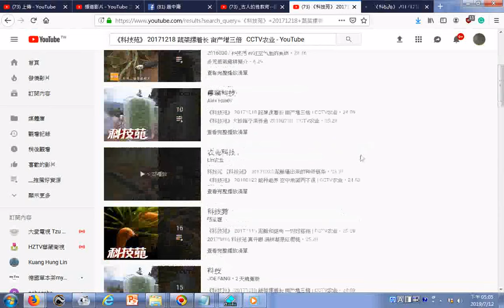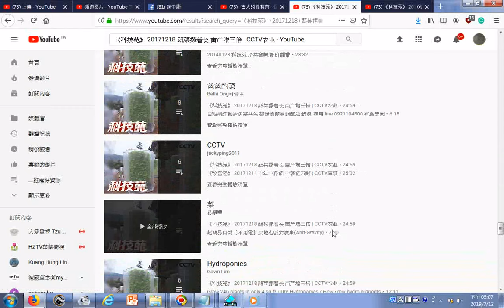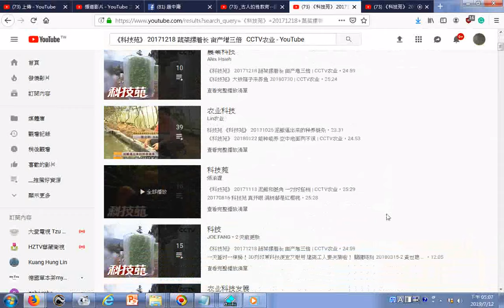搜尋 《科技苑》 20171218 蔬菜摞着长 亩产增三倍 CCTV农业 YouTube 立體種植